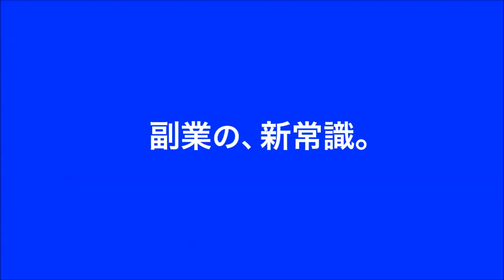不倫はしない…そう決めていたのに 4 27（水） 『毒島ゆり子のせきらら日記』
登録は無料ですのでまずは登録だけでもお願いします。
副業を始めたい、人生を変えたい、もっと自由が欲しい、仕事がつらい、そういった方々は是非一度こち­ら­を­ご­覧­に­な­ってください。
いつやるの？！今でしょ！！